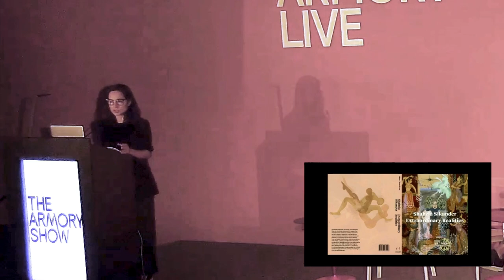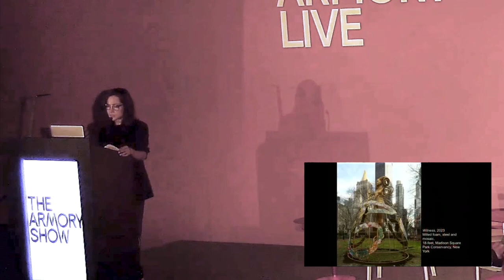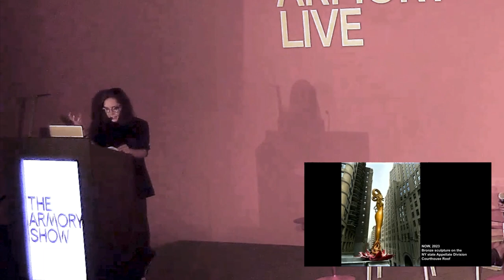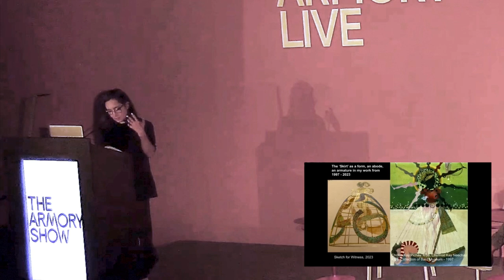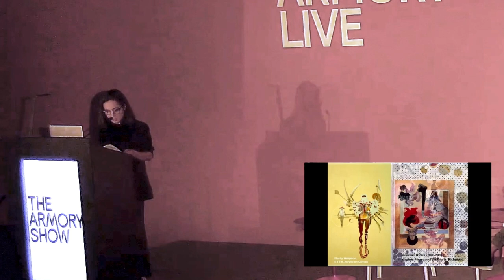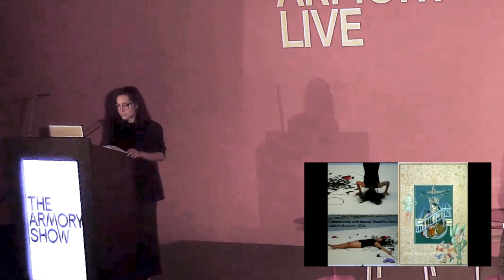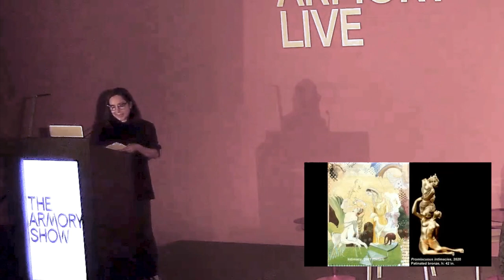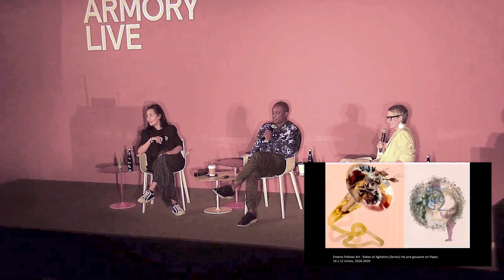In Conversation—Rewriting Histories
Featuring artists Hank Willis Thomas and Shahzia Sikander—moderated by Eva Respini, Deputy Director and Director of Curatorial Programs at the Vancouver Art Gallery.